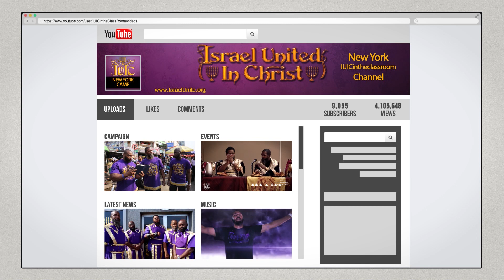OKC FOT 2K19 (Register Now)